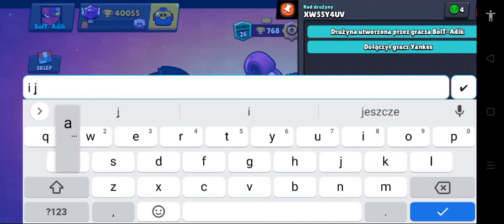OP MORTIS | BRAWL STARS POLSKA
Jeżeli czytasz opis to napisz w komentarzu "OP"